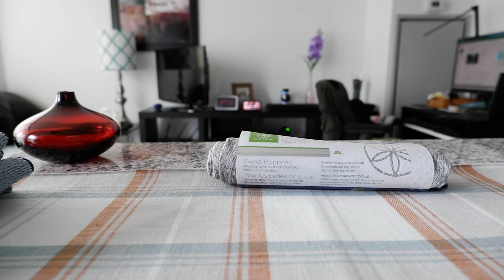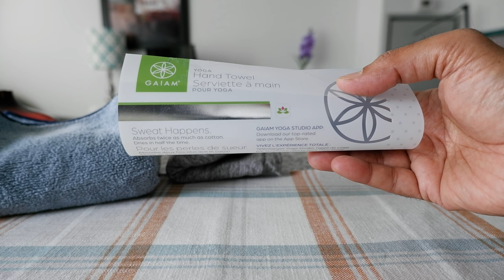How To Pick The Best Travel Towel For Your Next Trip | Best Travel Accessories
Best Travel Towel  | Gaiam Yoga Hand Towel

I have a few travel towels, but was not happy with their sizes or quality. Gaiam Yoga Hand Towel caught my attention because of its looks and quality.

Gaiam Yoga Hand Towel (Perfect As A Travel Towel)

- Absorbs twice as much as cotton
- Dries rapidly
- Compact
- 30"L x 20"W

Chapters:
0:00 Intro
0:15 What You Need to Know About Travel Towel
2:25 Gaiam Yoga Hand Towel
4:45 Conclusions - Travel Towel